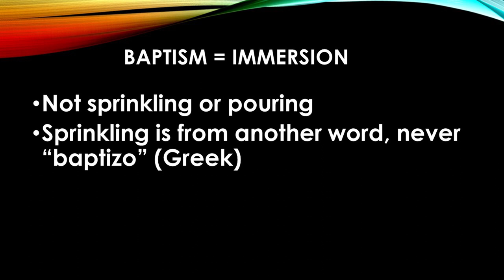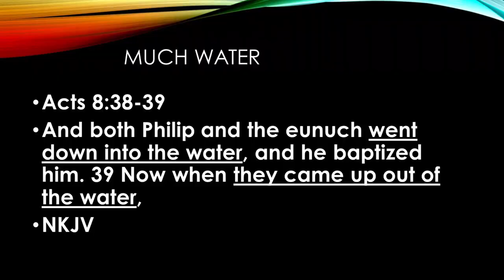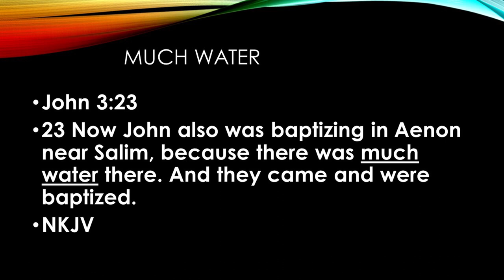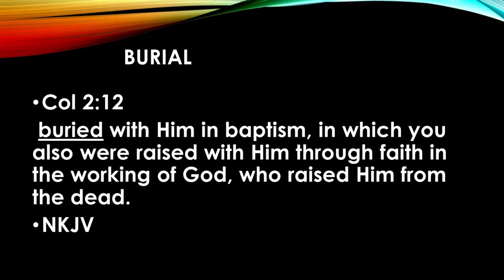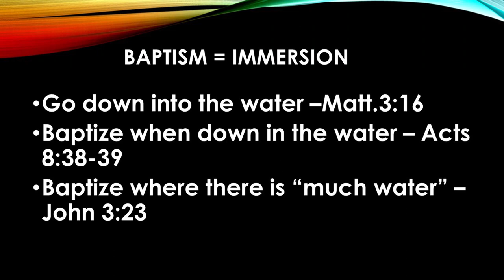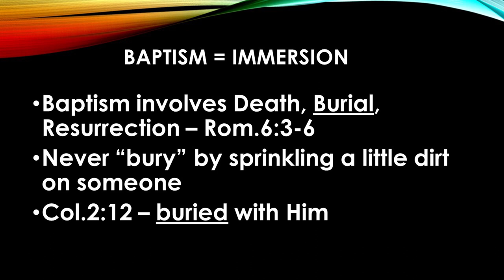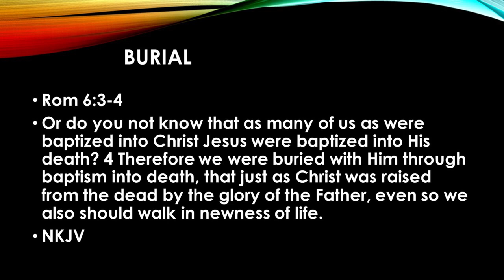baptism is immersion 3 movie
Is baptism important? Is baptism done by sprinkling or pouring? Does it matter? What does the Bible actually teach on this? Is baptism immersion only? Does God think like we do on this topic?